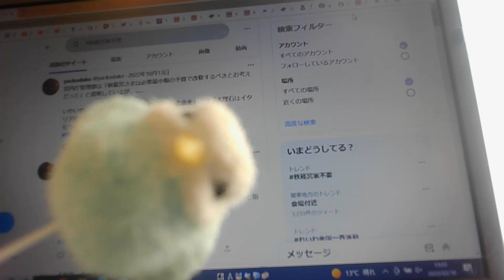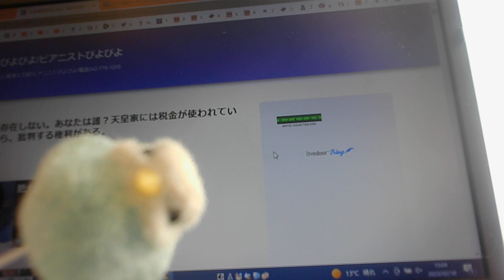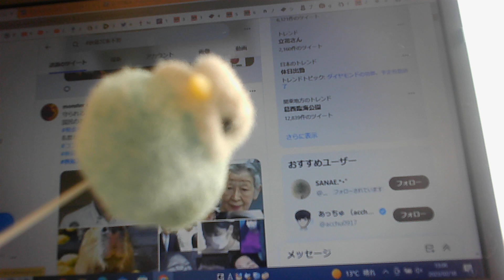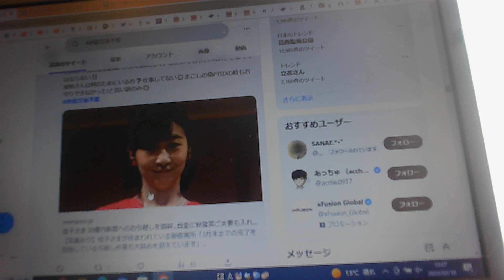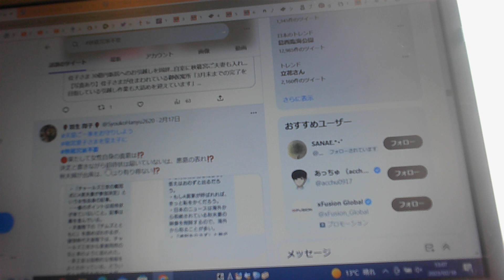天皇家は存在しない/秋篠宮家不要/ツイッター・トレンド【ぴよぴよのおはなしシリーズ/2333】